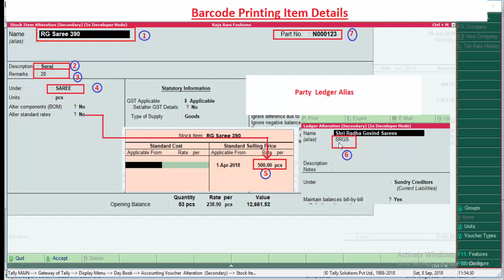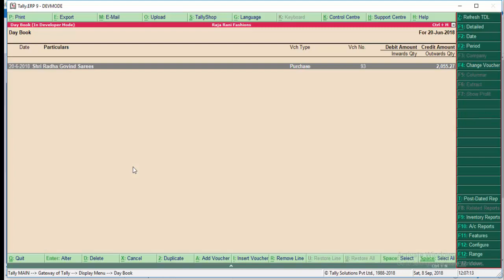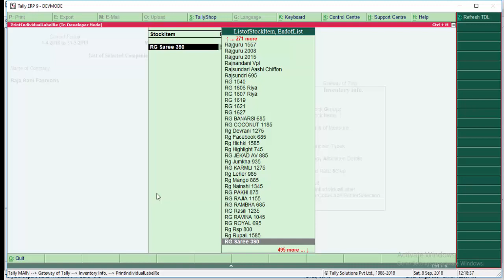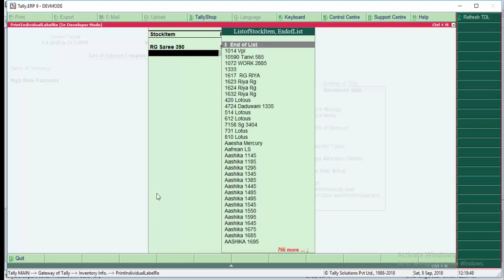Barcode Printing in Tally.ERP9